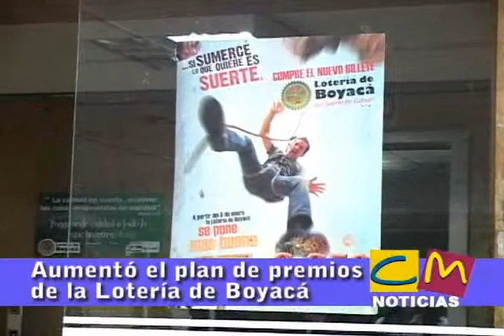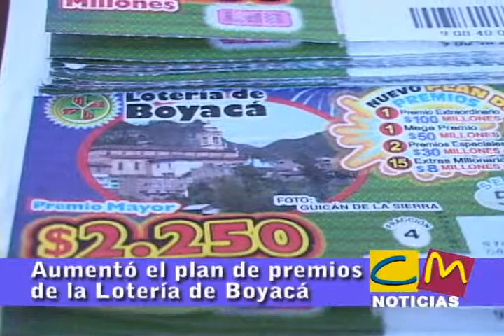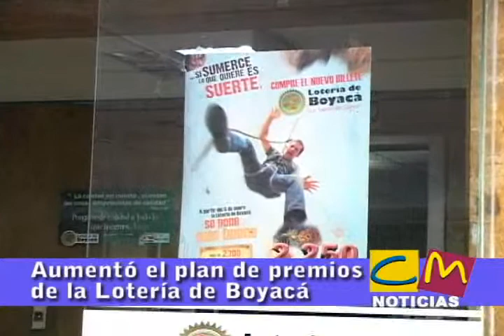MÁS MILLONES CON MENOS FRACCIONES